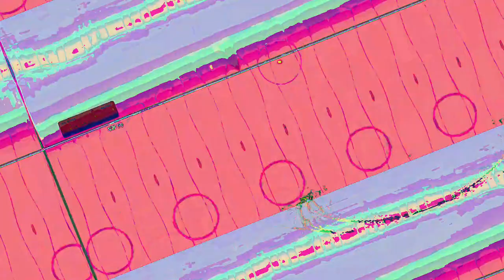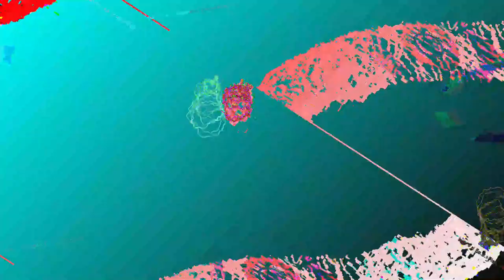[EPILEPSY WARNING] Movie 23 05 20 03h07m30s